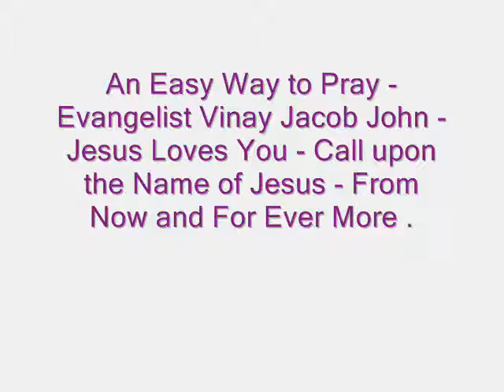An Easy Way to Pray - By - Evangelist Vinay Jacob John - In Jesus' Name - Amen .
Jesus Loves You - Call Upon the Name of Jesus - And - You shall be saved from Spiritual Death in Your Inner Man - And Your Sins in Jesus' Own Body on the Tree - That We being Dead to Sins should Live unto Righteousness - By Your Stripes Jesus - We Were Healed - In Jesus Name - Amen . Keep Confessing the Name of Jesus with your Mouth from Now and Forever More . Amen .